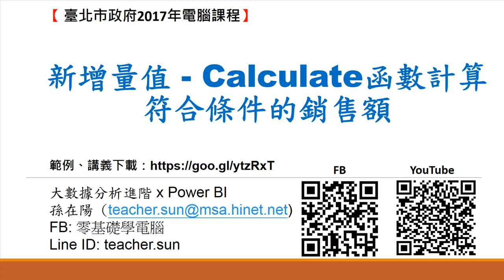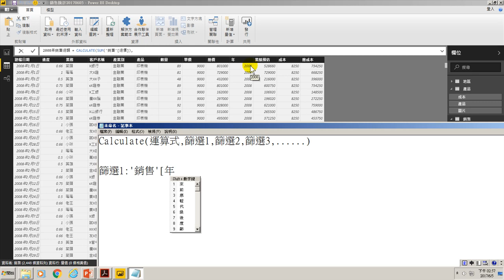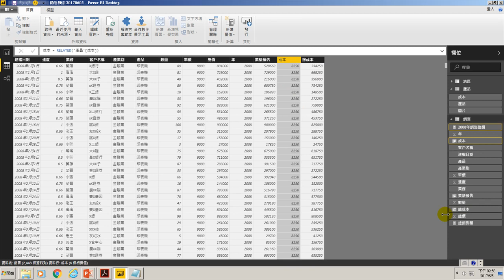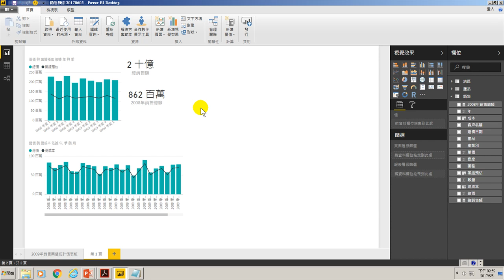27.新增量值 - Calculate函數計算符合條件的銷售額(用Power BI做大數據分析進階)